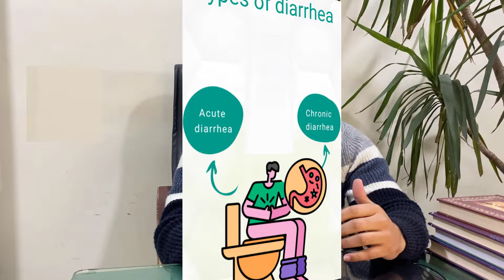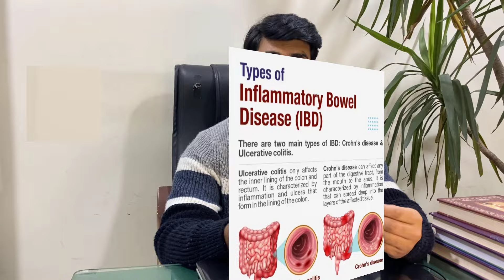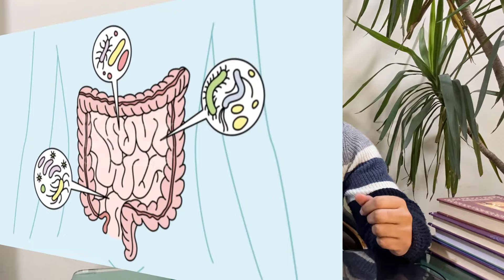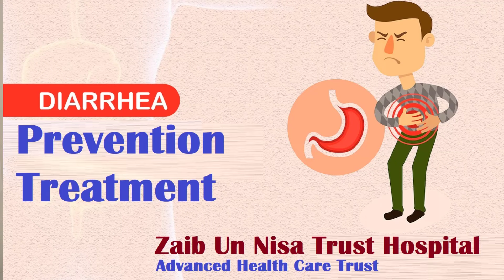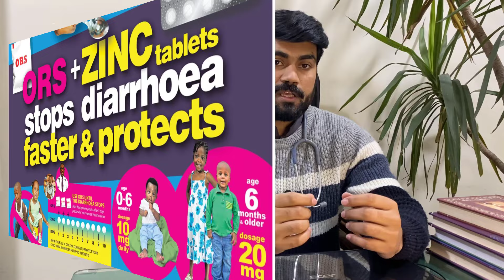How To Cure Diarrhea in Urdu | Diarrhea/Loose Motion Ka Ilaj | Diarrhea Symptoms and Treatment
🌿 What You'll Discover:

Understanding Diarrhea: Explore the common causes behind diarrhea and gain insights into why it occurs.
Identifying Symptoms: Learn to recognize the signs and symptoms associated with diarrhea for prompt action.
Holistic Treatment Approaches: Discover a range of effective and natural methods to alleviate diarrhea and promote quick recovery.
Hydration Tips: Understand the importance of staying hydrated and the best fluids to consume during a bout of diarrhea.
When to Seek Medical Help: Gain knowledge about situations that may require professional medical attention.
This video aims to empower you with knowledge and practical tips for managing diarrhea effectively at home. Whether you're seeking preventive measures or looking for ways to ease discomfort, we've got you covered.

Diarrhea Ki Samajh: Diarrhea ke aam wajahon ko samjhein aur janieye ke ye kyun hota hai.
Alamaat Pehchan: Diarrhea ke sath juddi alamaat ko pehchanein taake foran kuch kya ja sake.
Tamaam Ilaaj Ki Tadabeer: Diarrhea ko kam karne aur tezi se sehatyab hone ke liye mufeed aur qudrati tareeqon ko explore karein.
Hydration Tips: Ye samjhein ke diarrhea ke doran tarazu mein rehna kyun zaroori hai aur is waqt behtareen qudrati liquids ka istemal kaise karna chahiye.
Jab Medical Madad Darkar Ho: Maloomat hasil karein ke kabhi-kabhi aise halat ati hain jab professional medical madad darkar hoti hai.

Yeh video apko diarrhea ko ghar par behter taur par manage karne ke liye ilmi aur amli mashware ke sath taqatwar banana ka maqsad rakhta hai. Chahe ap rokthayiye ke tareeqon ki talash mein hain ya ap takleef ko halka karne ke tareeqon ko dhoondh rahe hain, hum apki madad ke liye hazir hain.